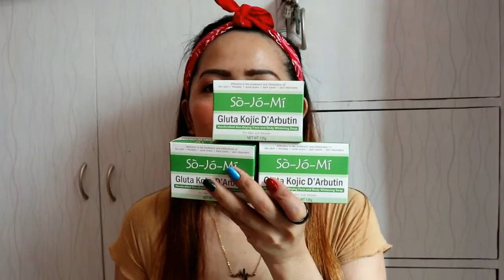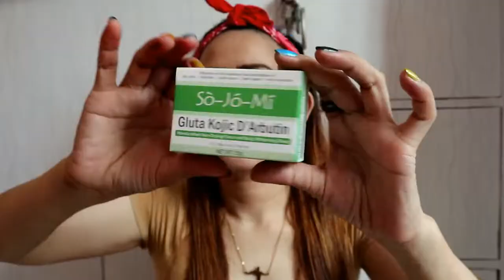So-Jo-Mi Gluta Kojic Whitening soap Review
SoJoMi

2018
KILI KILI ROUTINE FT. NIVEACREAM,SKINOL,VASELINE.PAANO PUMUTI.

Camera I used-Cannon M100

FACEBOOK_____rachellebearofficial

INSTAGRAM_____rachellebearofficial

Mwahhhh...